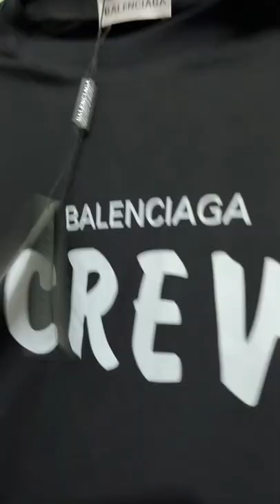3$ GUCCI / BALENCIAGA TSHIRT!!!